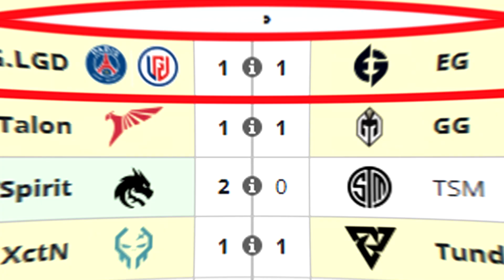Evil Geniuses vs PSG.LGD [Game 1] - The Lima Major Resumen l Dotakael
Primer Deposito x2 código: KAEL100

Edit by @relevend